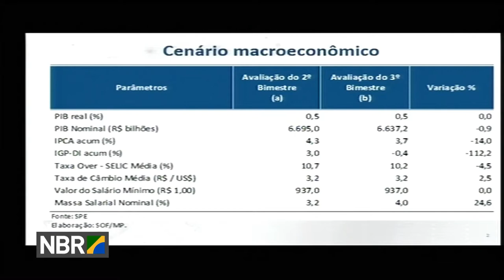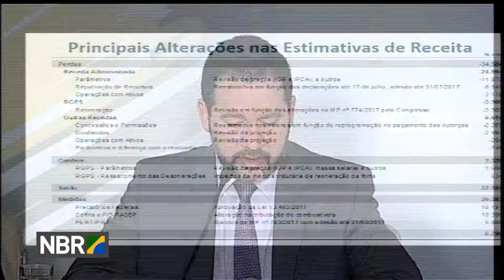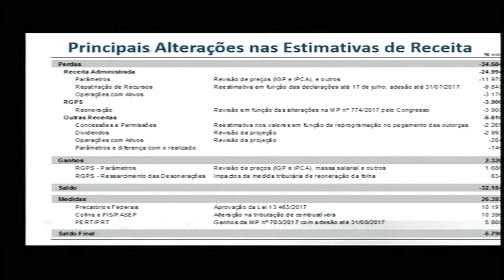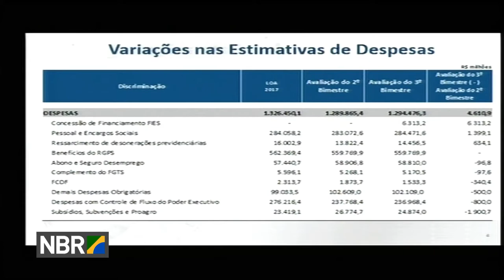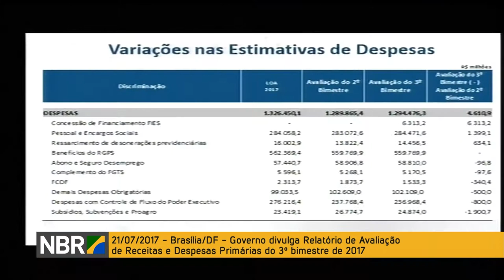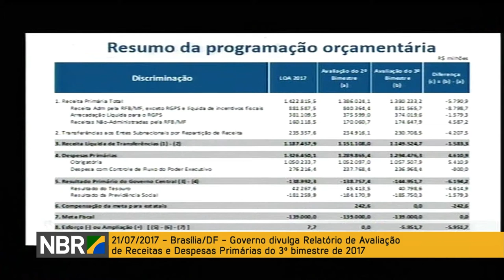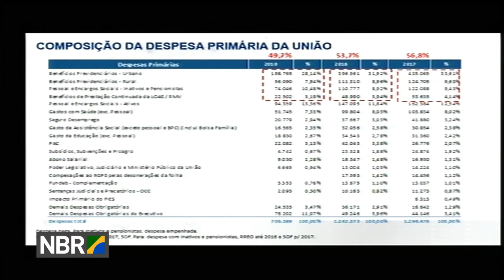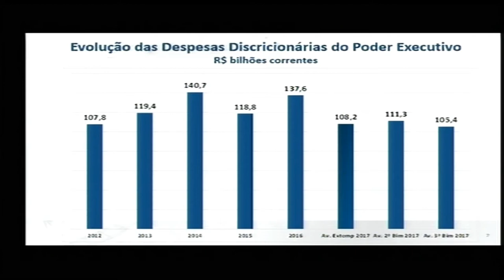Governo pretende arrecadar R$ 10,4 bilhões com o aumento da tributação sobre os combustíveis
REPÓRTER NBR - 21.07.17: Governo divulga Relatório de Avaliação de Receitas e Despesas Primárias do 3° bimestre de 2017. A previsão é que o governo arrecade R$ 10,4 bilhões com o aumento da tributação sobre os combustíveis. O anúncio foi feito em entrevista coletiva pelo ministro do Planejamento,  Desenvolvimento e Gestão, Dyogo Oliveira.